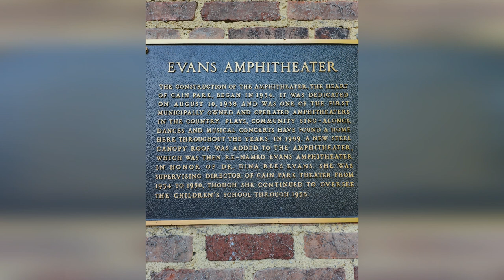9 Austin Walkin' Cane - Brent Kirby's 10x3 at Cain Park Evans Amphitheater 8.11.2024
Wow, what can I say about one of the best bluesmen in Cleveland that hasn't already been said? As he said during his set, he doesn't often play electric guitar, but he sure made it work.

From Ideastream Public Media:

'A friend mentioned considering a visit to the nearby Muscle Shoals, where artists like Aretha Franklin, Otis Redding and the Allman Brothers have recorded music.

'In a spur-of-the-moment decision, he reached out to the studio, ready to record acoustic versions of a selection of his originally released songs.

' “I got in my car on Monday morning, and I drove to Alabama,” he said.

'He spent the day recording 15 songs, including an original, “Sun Go Down," penned on the long drive to the studio.

' “A friend of mine, her son had passed away. He was 27. It was awful. You know, he was a great kid, and it was unfortunate, and, you know, addictions and all that kind of thing,” he said. “I was driving to Muscle Shoals, and she was in my head.”

'Walkin' Cane stopped at a gas station and recorded himself singing lyrics about his friend. He sent the recording to his longtime collaborator and Ohio City Singers bandmate, Christopher Allen, who quickly wrote a guitar part.

' “And I went, ‘Wow. All right, we have a song,’” he said.

'The musician, who has released a handful of albums as Austin Walkin’ Cane, got his distinctive stage name while busking on Bourbon Street in New Orleans.

'Born with an arteriovenous malformation affecting the arteries and veins, he found himself relying on a cane by the age of 16.

'While strolling through the French Quarter, a man called out, "Hey, walkin' cane! You got some spare change for a brother?"

'He embraced the nickname, assuming a cane would likely remain a part of his life.

' “And then, you know, at 26, I had my leg taken off,” he said. “Now, I don't really need a cane all that much. If you see me with a cane, I'm probably in a bad way. But usually, it's pretty good."

'He said as a “blues guy" having an ailment is part of the persona. The name Walkin’ Cane stuck, and the artist returned to music after a year of recovery after his surgery.

'He released his debut album, “Help Yourself,” in 1996.

'Nearly 20 years later, his 2015 release, “One Heart Walkin’,” was nominated by the Blues Foundation for its Blues Music Awards.

'Walkin' Cane writes all of his original music with Allen, whom he has been friends with since elementary school. Producer and bassist Don Dixon fleshes out the sound.

'The musician has played blues festivals in Chicago and Washington, D.C., as well as all the way to France, Nepal and Australia.

' “I thought it'd be really great to be able to play music and just see different parts of America that I've never seen,” he said about first traveling overseas to perform. “And, you know, I was like a 20-year-old guy or something like that. That was a dream.”

'The connections he made playing out in the United States opened new doors for him to become a global performer.

' “I have lots of almost, like, different families. You know, I go to Memphis, I have my Memphis family. I go to, you know, Clarksdale, Miss., I've got that family. I go to, you know, Europe or wherever. There's just people everywhere,” he said.'